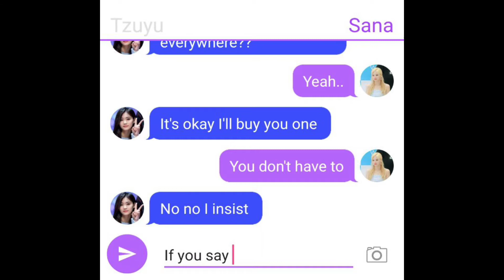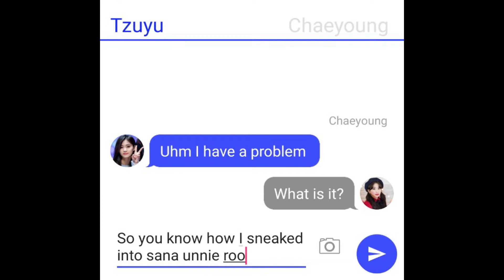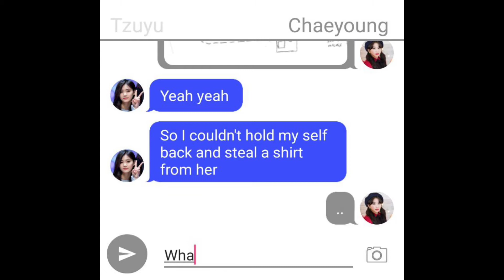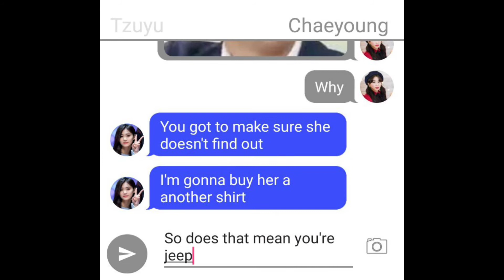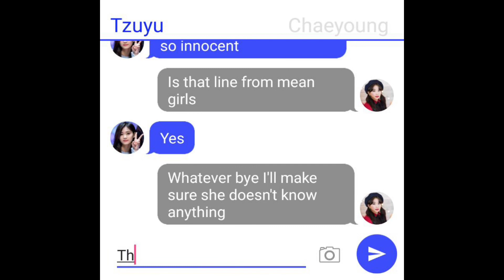Satzu text story funny tzuyu stole sana shirt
Lol